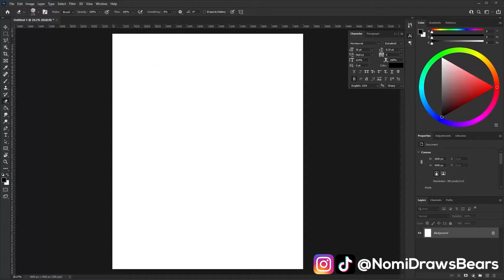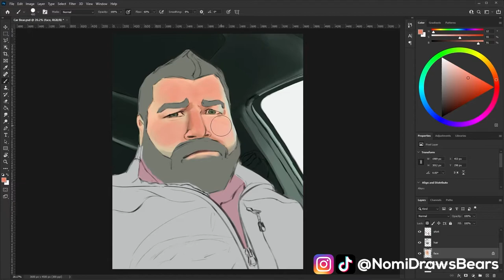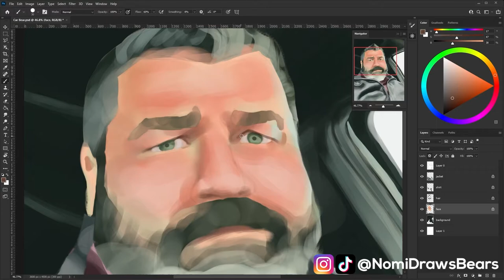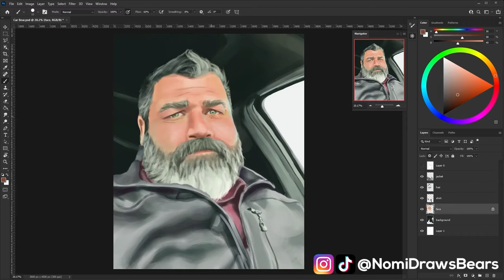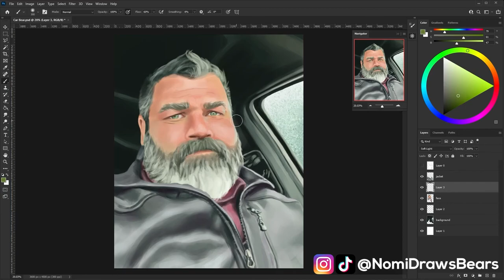Car Bear [Digital Painting Timelapse of Attractive Gay Daddy Bears]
Drawing figures in ambient lighting is haaard. I had a lot of difficulty rendering the form of the face because there weren't many obvious areas that were cast in shadow. As a result, my painting came out looking a bit flat.

I tried to compensate by playing around with the hues, most of which were in the cyan to lime range due to the light coming through the glass windows (which may be tinted?). I also pushed the red'ish orange'ish hues of the face to complement the blue/greens.

One new thing I tried was create a custom brush for the hair. There's no more of that strange graphite-like sketchy texture to it, plus I varied the angle of the brush strokes depending on which direction I began drawing them in.